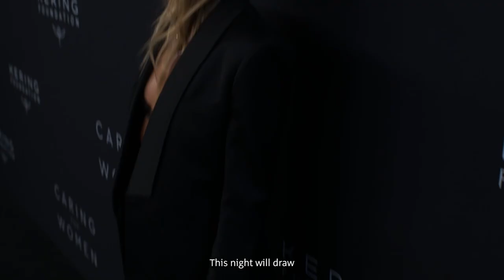Caring For Women Dinner - New York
The Kering Foundation celebrates 15 years with its second annual Caring for Women dinner to benefit three organizations: Malala Fund, National Network to End Domestic Violence (NNEDV), and New York City Alliance Against Sexual Assault.

In an auction led by the legendary Lydia Fenet, the event raised over $3 million for NGOs addressing violence against women and children. Lots included items from Kering, Gucci, Balenciaga, Bottega Veneta, Saint Laurent, Alexander McQueen, Brioni, Pomellato, Ginori 1735, and others, including one-of-a-kind fashion experiences and original artworks from Cindy Sherman, Wangechi Mutu, and Emily Yang (pplpleasr).

François-Henri Pinault said: "The ways we address violence against women and children are often fragmented and siloed. By bridging these efforts, we will accelerate change toward a world free of gender-based violence. That's why I am proud to announce that the Kering Foundation is deepening and expanding its work and increasing its funding to break the cycle of violence from childhood into adulthood."

The night closed with a performance by Grammy-nominated artist and songwriter Florence Welch of the band Florence + The Machine, followed by a DJ set by Coco & Breezy.